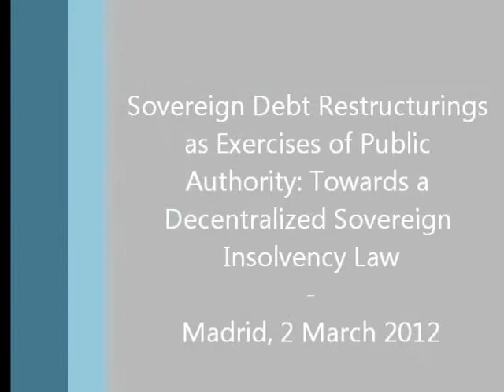Armin Von Bogdandy - Sovereign Debt Restructuring as Exercises of Public Authority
Universidad Autonoma de Madrid, 2 March 2012